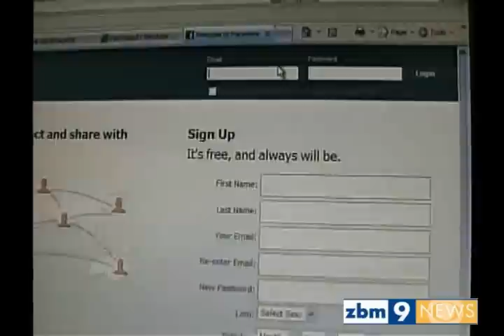Alvone Maybury sentenced to 13.5 years in jail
(November 4, 2010) -- BERMUDA WIRED: So-called Facebook Fugitive Alvone Maybury has been jailed for 13.5 years for engaging in gang warfare and embarrassing Bermuda via the Facebook web site after escaping prison custody this summer.